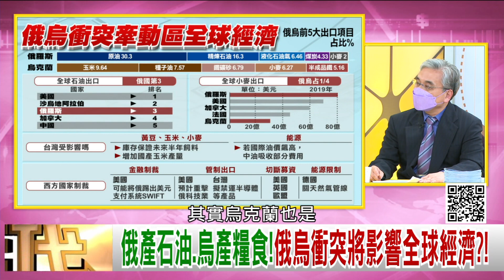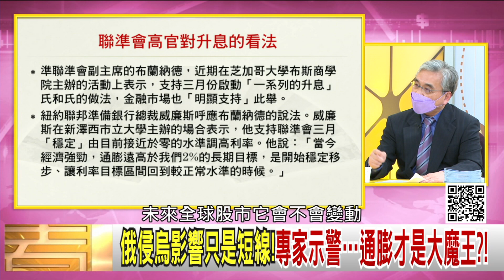精彩片段》魏聖峰：是歐洲的糧倉...【年代向錢看】2022.02.24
下載【年代電視】APP：
iOS平台：